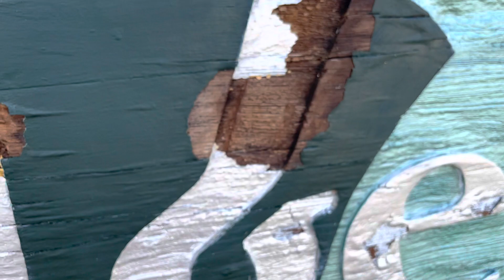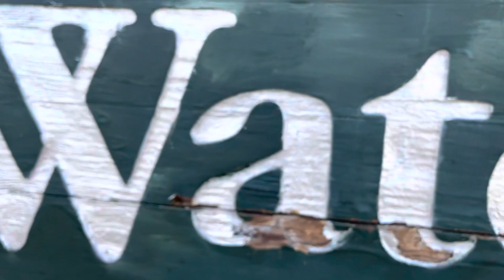Bridgewater north sign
The north entrance sign is the one with numerous areas of loose paint, mostly the silver paint. This video shows some of those areas and, at the end, shows the wood separation which will be glued together prior to painting the sign.

Structurally, the south sign is in good shape.